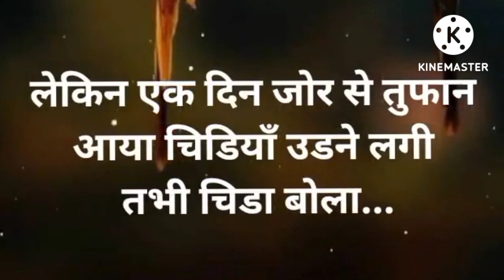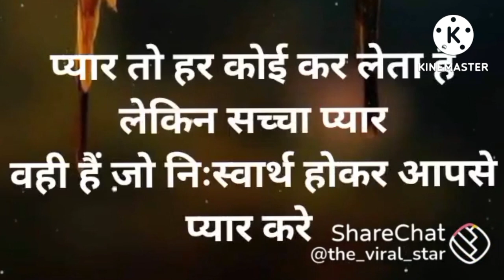#@Desilookharyanvivlogs#कहानीstory 🙏🙏🌺🌸 चिडी़या और चीडे़ की